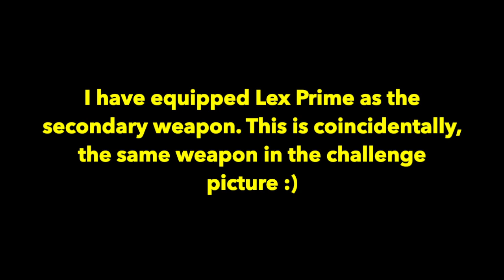Sidearm Guide with the same gun in the challenge picture :) | Warframe | The Glassmaker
Run any easy mission on Earth to complete this challenge.